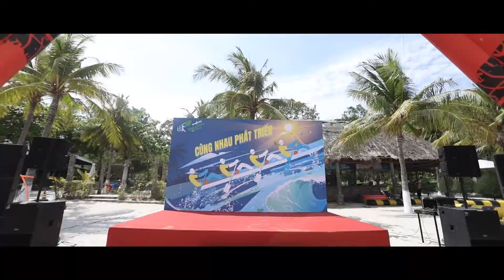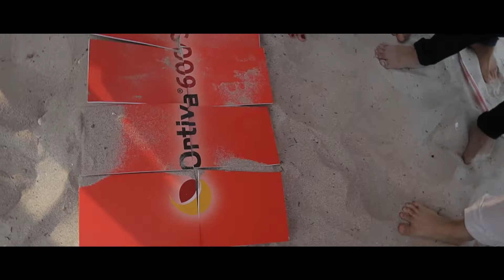Hội Nghị Khách Hàng SynGenta Nha Trang 2022